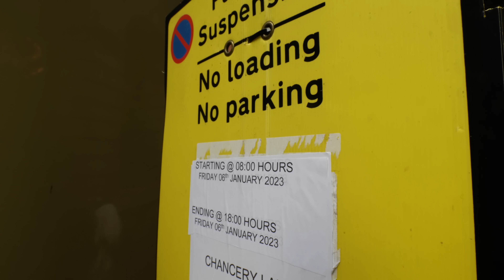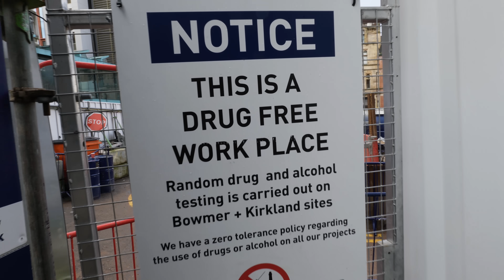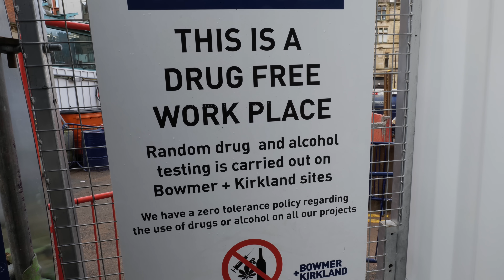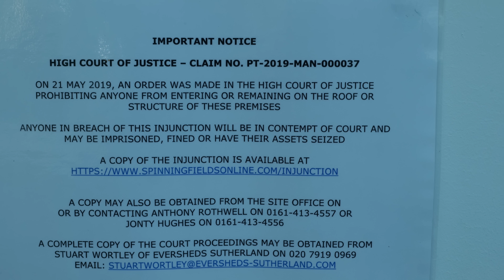Multiple Not Alloweds From Authority Dreamers